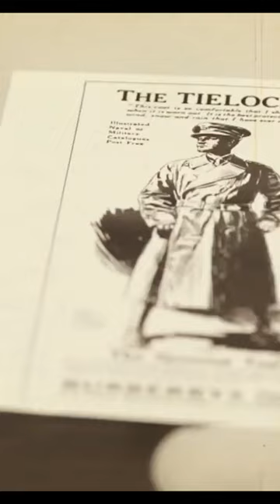Burberry Trench - Heritage in Fashion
Step into the storied legacy of the Burberry trench coat, crafted with precision and passion since its inception in the 19th century.  @DesignTimeChronicles